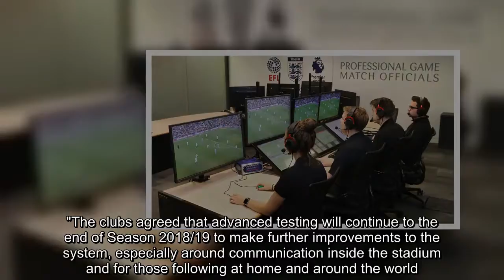Premier League clubs vote against using VAR next season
VAR will not be introduced to the Premier League next season after the clubs agreed on Friday that more testing is required.   The decision was made at a Premier League shareholders meeting in London, when all 20 member clubs voted.In a statement, the Premier League said: "Premier League clubs have today agreed to continue advanced testing of Video Assistant Referees (VAR) throughout Season 2018/19.  "The decision came after comprehensive discussions regarding the progress made in VAR trials in